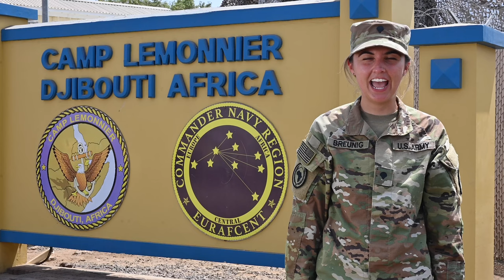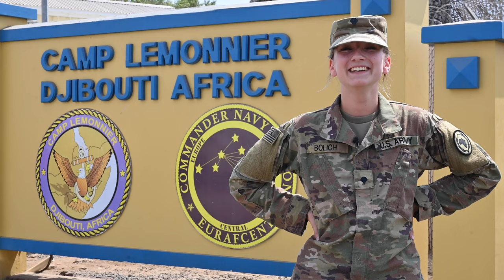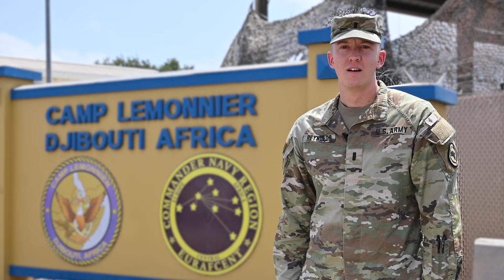U.S. Army Soldiers wish their mothers a happy Mother's Day at Camp Lemonnier, Africa, Apr. 22, 2022.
Mother's Day Shoutout Video
DJIBOUTI CITY, DJIBOUTI
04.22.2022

Film Credits: Video by Senior Airman Mario Calabro